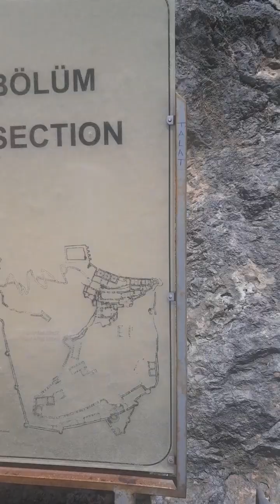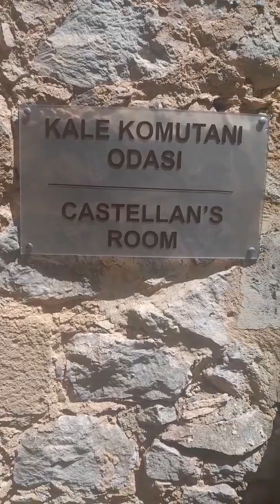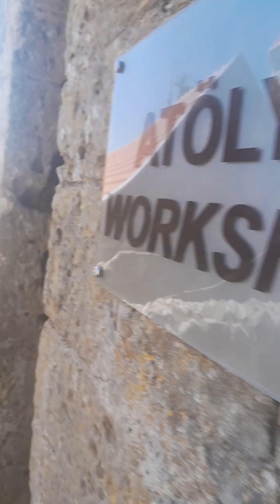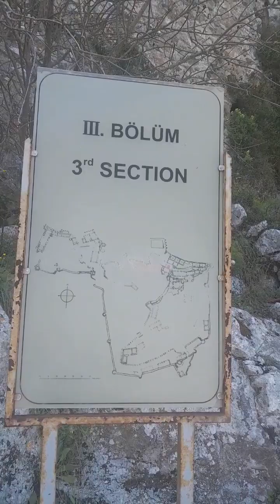Sulit ang pag akyat namin ang Ganda/St.Hilarion Castle/Buhay Cyprus